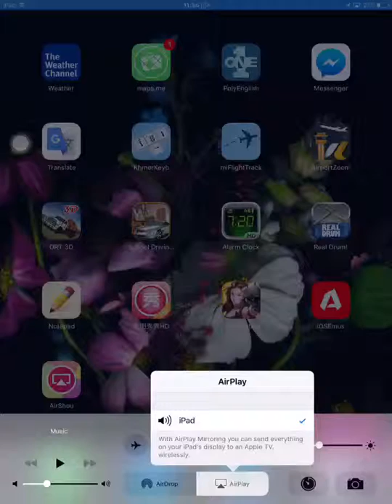Clash of clans collect gem box!